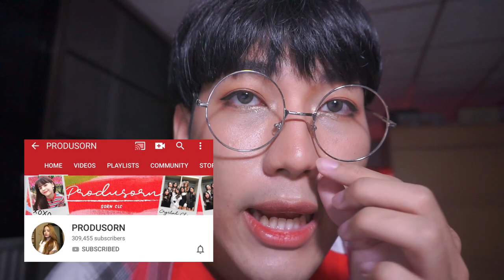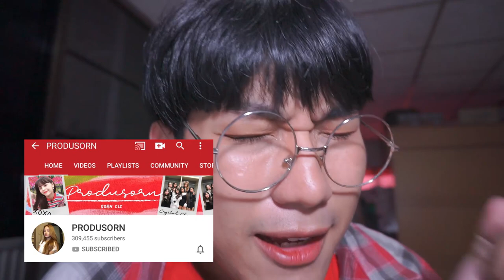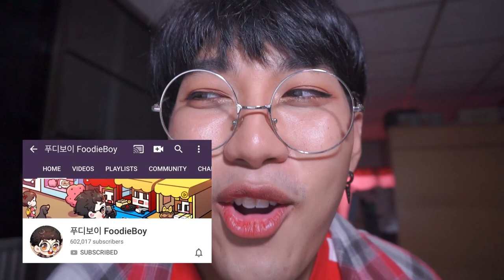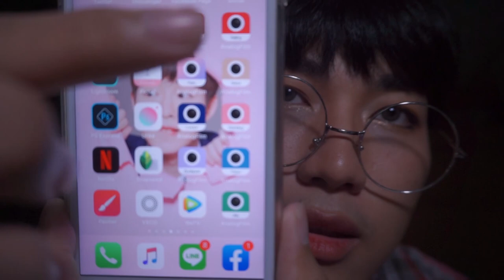ติ่งอิหยังวะ ? ย้อนกลับมาติ่ง AB6IX เฉยเลยยย | Arthopotena'Art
คลิปนี้ถ่ายก่อนแดเนียลเดบิวต์ ก็เลยติ่งแดเนียลไม่ทัน 555